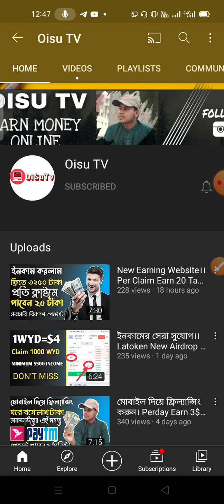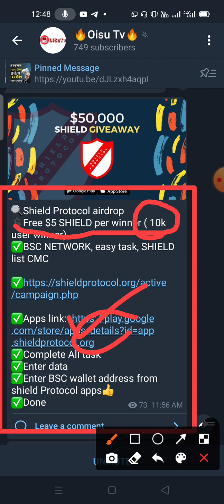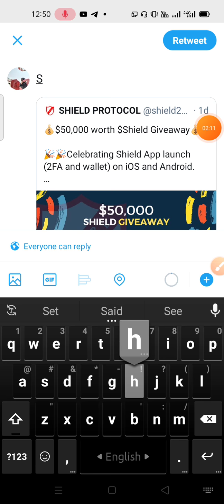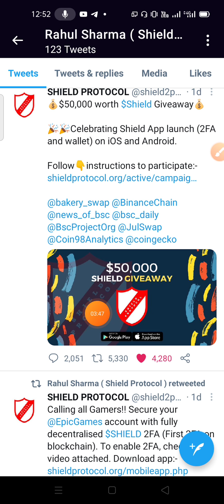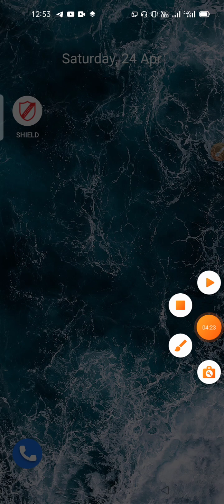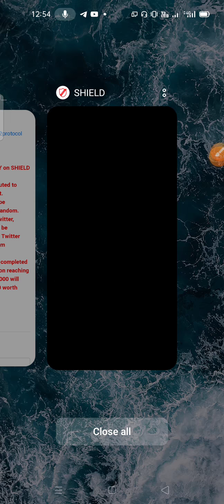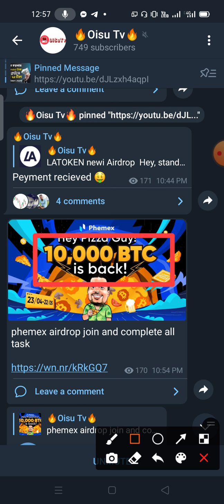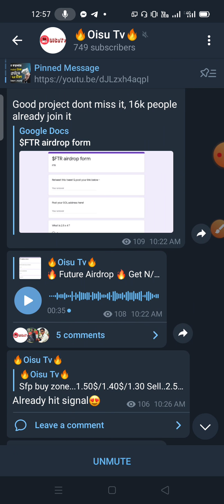$5 Free Per User।। Limited Offer Only 10k।। Shield Protocol Airdrop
Must join now🤑🤑